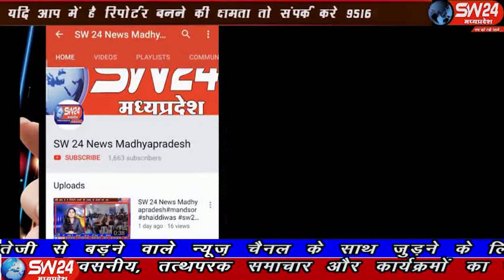sw24news khargone, 31.10.2019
खरगोन जिले में 30 अक्टूबर 2019 स्थानीय पुलिस लाईन मैदान पर बुधवार को राजस्व व पुलिस अधिकारियों द्वारा बलवा ड्रील की गई खरगोन से अजय तिवारी की रिपोर्ट#sw24news